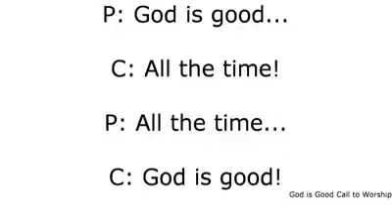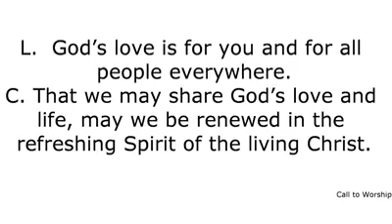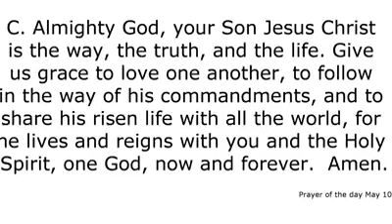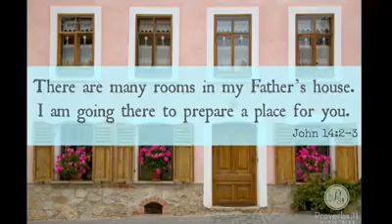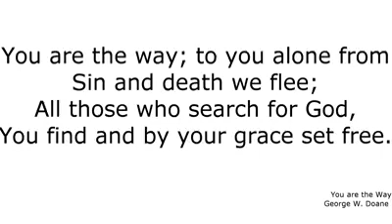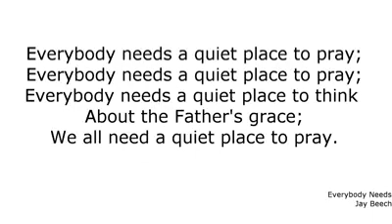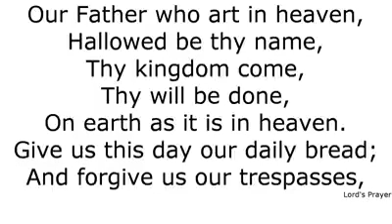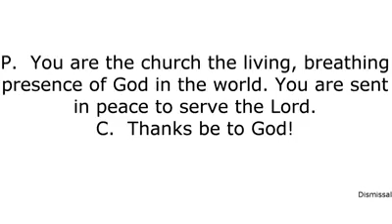May 10 2020 Service